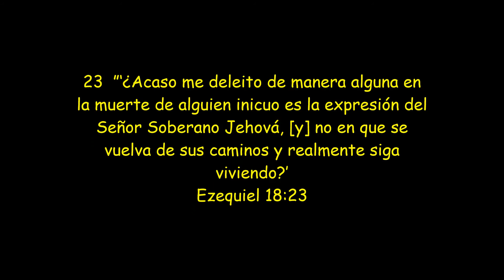ALBERTO CANOSA, EL DESTRUCTOR